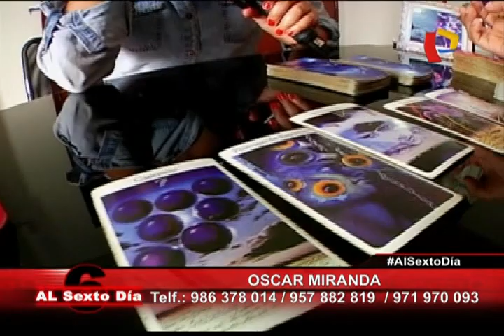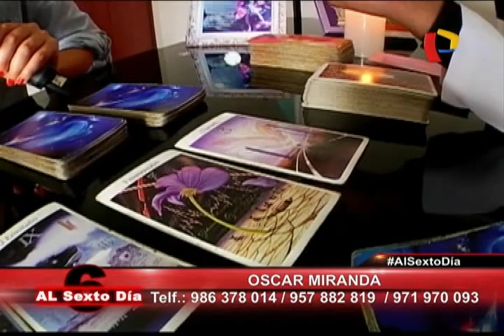¿Qué nos depara el 2016?: pronostican un devastador terremoto en Lima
Tres videntes coinciden en que la capital sufrirá un duro golpe de la naturaleza a mediados del próximo año.